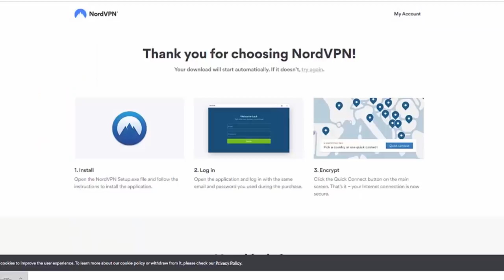Sex Problems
Scenario 1: You are normal. Sexuality like other aspects of nature is diverse. That includes what you desire and what feels good. You like light touch and maybe no touch. Great! You know that and you can communicate that if you want to get involved with someone. Not everyone wants the same things. There isn’t a one size fits all. If you want to keep clit contact to a minimum and have penetration, there’s doggie style!

Scenario 2: Is it possible that the fixation on erectile tissue length is a distraction for grieving the relationship and your intentions for the future? Either way, insecurity is a legitimate feeling to express and process. There’s a concept in psychology called state-dependent memories that may explain a little more why this is so difficult.  Also, I made an episode about penis size that might be helpful.

Scenario 3: The solution is very simple but it may bug you. Everything you just said to me, say to your partner. Open, vulnerable communication, sharing your experience and asking for help. What might annoy you about this is this relatively simple fix is that you can’t control the outcome. We can’t control what people think of us, or how they respond, or whether or not they will disappoint us. Eek. So, saying the words will resolve your situation but that doesn’t necessarily mean sex, desire, climax, or marriage. Stay curious.

Scenario 4: One way to locate a helping professional is through AASECT.org. They have a directory of sex therapists, counselors, and educators by location. I would recommend six appointments with someone before deciding whether or not this route is helpful to you. Give someone enough time to help you sort through ideas that might be self-sabotaging for you.

Scenario 5: It sounds like there’s a lot of curiosity around your new partner’s anatomy and physiology. It’s great that you’re curious and I think you’ll enjoy learning. My top suggestion is showing him how you like being pleasured and then asking him to reciprocate. You can also create want/will/won’t lists of your sexualities and compare notes. Ultimately, if you’re stumped, it’s because you’re navigating a new situation. Every situation is like this, be gentle with yourself. And yes, adults can have undescended testis or no testis.

Scenario 6: You’re right, our bodies do affect our sex lives. This is a powerful thing to accept. Something I’d be careful with is the belief that you know what the effects are. Being flat chested can be really positive. Try to stay open to how your body and relationships unfold. Now, as for feeling valid like a valid person, one way to do this is to do person things -- things that only someone who is in fact a person can do -- teach a dog a trick, make a purchase, study a new language, read a book, express yourself with art. Are you a valid person? Yes.